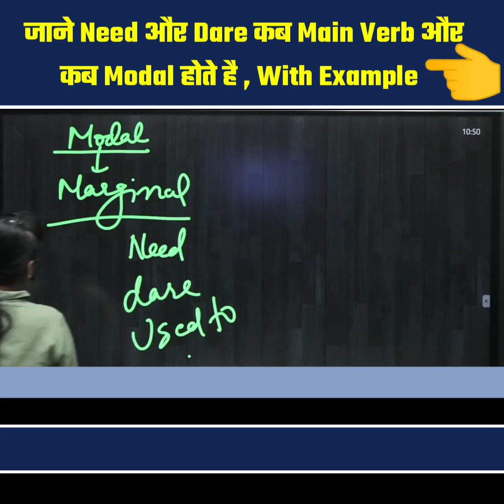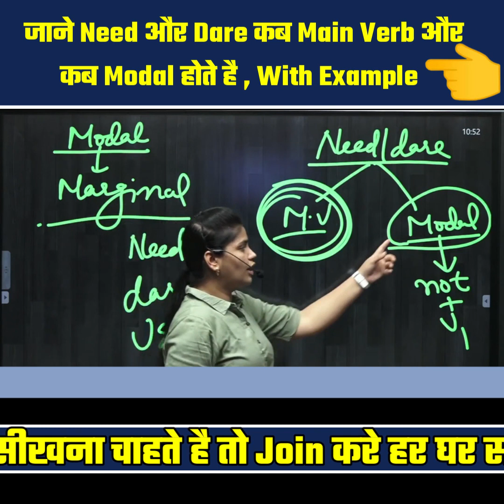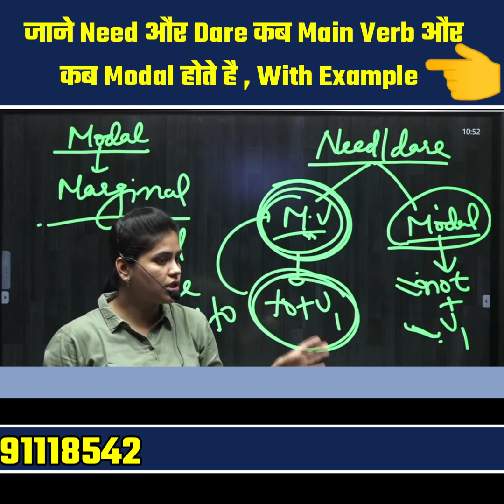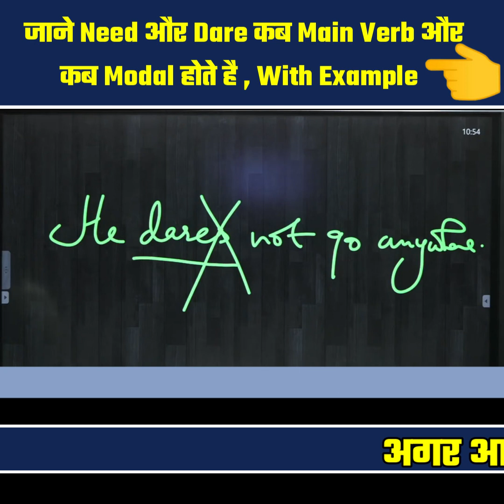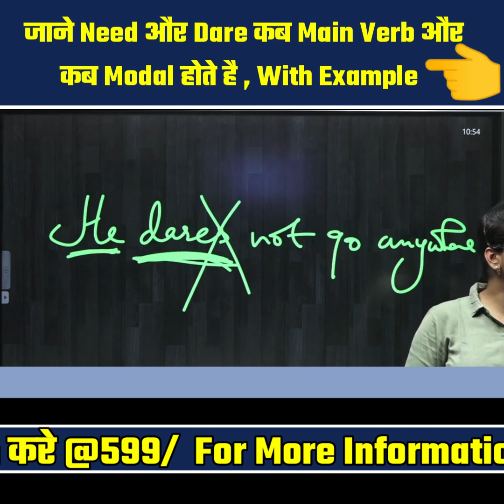जाने Need और Dare कब Main Verb और कब Modal होते है , With Example || Neha Ma'am